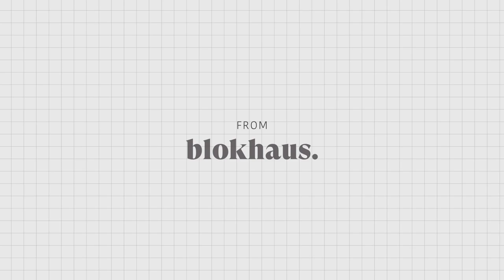Next-Gen Gaming: Robby Yung, CEO, Animoca Brands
On this episode, we sit down with Robby Yung, the CEO of Animoca Brands – a game software and VC company that has been pivotal in priming the gaming industry for web3 and what we commonly refer to as 'the metaverse'. In this interview, we explore the principles of digital ownership, web3 and the road to mass adoption, the resistance we encounter along the way, as well as insight into Asia's approach and attitude towards blockchain technology in the long run.